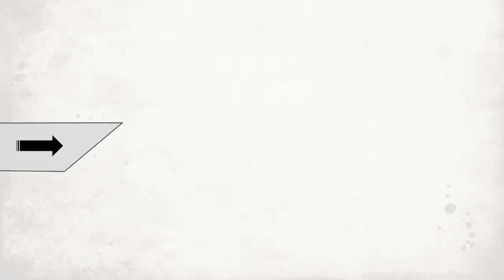NEW CERTIFICATE COURSE INTRO | THE SIX PRINCIPLES